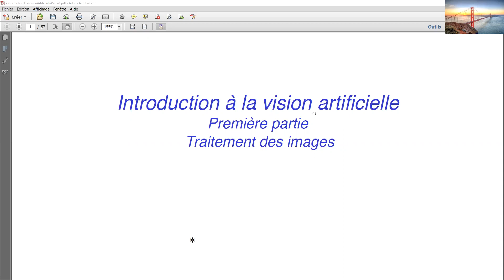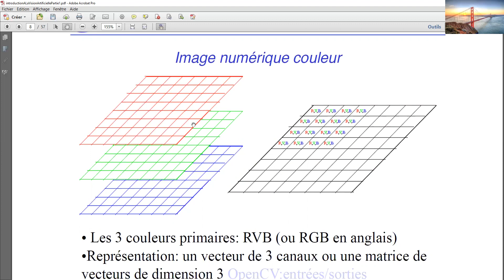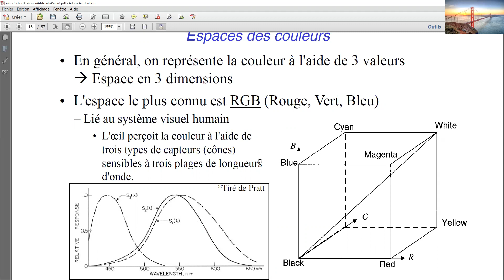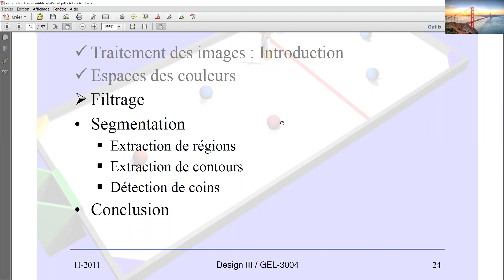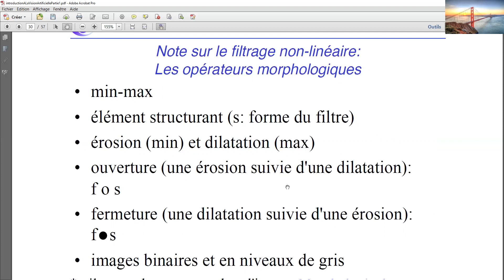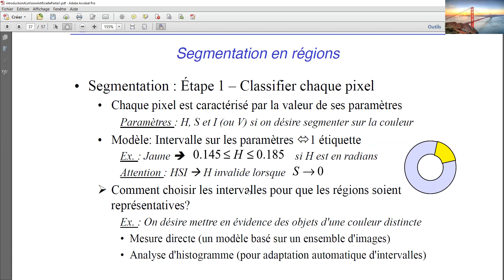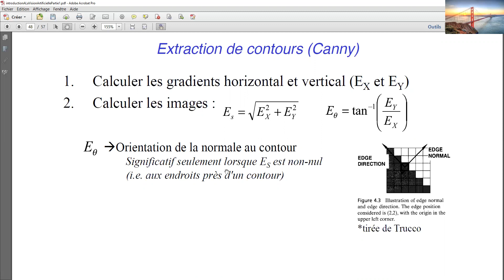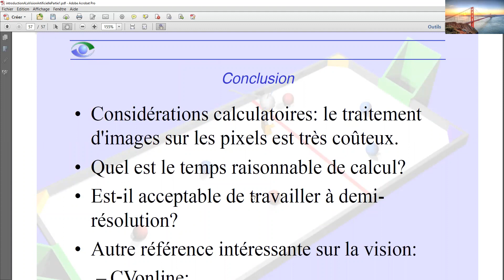Cours n°04: Vision artificielle_01